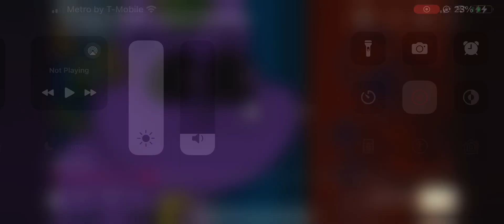My Reaction That @lampotatoduckman118 bashe my opinion on Alphabet lore!!!!!!! (Still Handle hate)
UGH! THAT'S IT! ENOUGH IS ENOUGH!!! I CAN'T TAKE THIS ANYMORE! (This Video Credit to ​⁠@GameToonsOfficial)